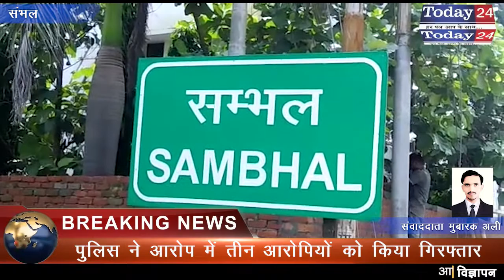संभल में पुलिस ने अवैध शराब बनाने की फ़ैक्ट्री का किया पर्दाफाश | Today24